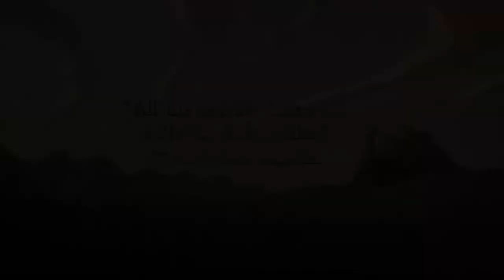Armello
Armello is a grim fairy-tale board game come to life. Full of swashbuckling adventure combining deep, tactical card play, rich tabletop strategy and RPG elements. Wage epic single and multiplayer battles, cast spells, hire agents, and prepare poisons and ruses on your quest for the throne!